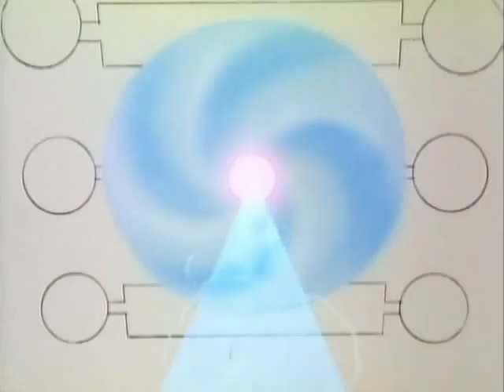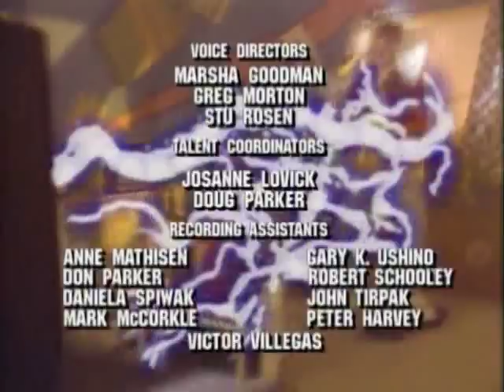Captain N: Game Master 107 - Three Men and a Dragon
Kevin and the N Team journey to Dragon's Den to battle with Mother Brain and her new ally, Dragonlord, who is in the process of conquering that video world.